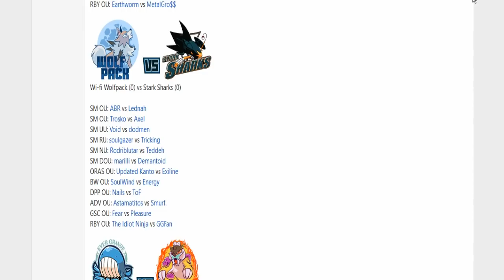Smogon Premier League 9-Week 6: Nails vs ToF (DPP OU)